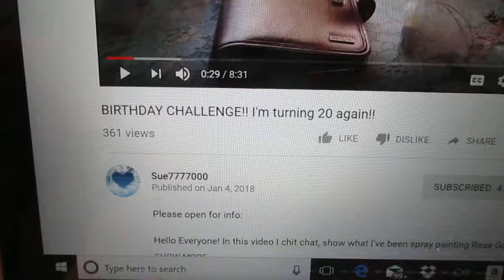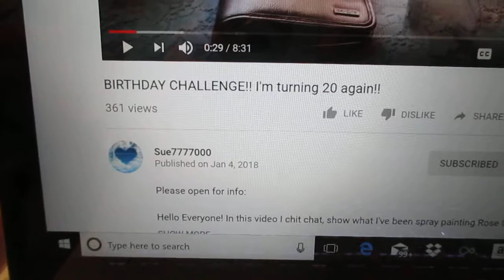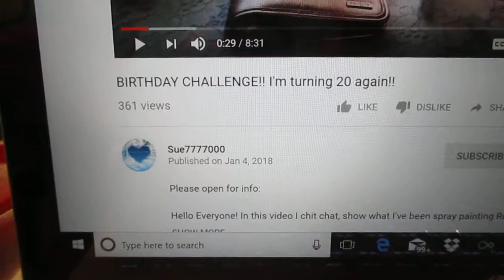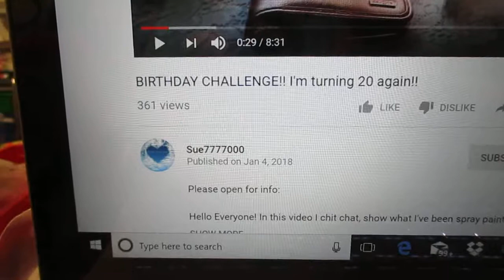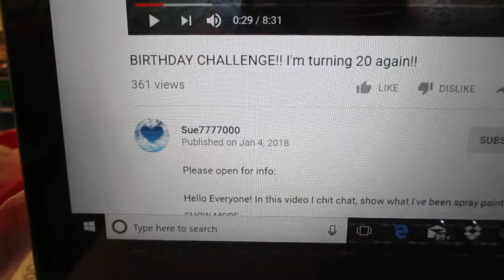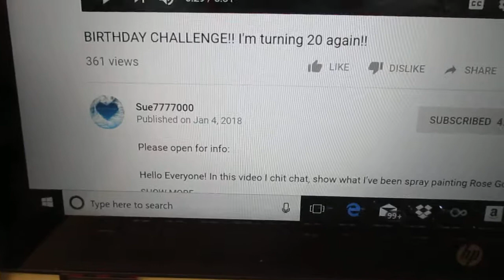Video Response for Sue7777000 Birthday Challenge!